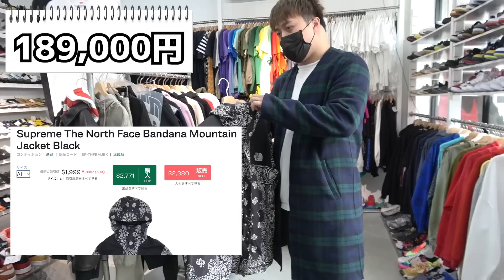【抜き打ちチェック】ブランドバイヤーズ大阪をぼったくりチェック！SALEをしてもらう為に戦います。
撮影協力 brand buyers osaka
アクセス 大阪府大阪市大正区三軒家東1-21-4

4月29日～5月5日までセールするみたいなのでチェック

使用機材
カメラ